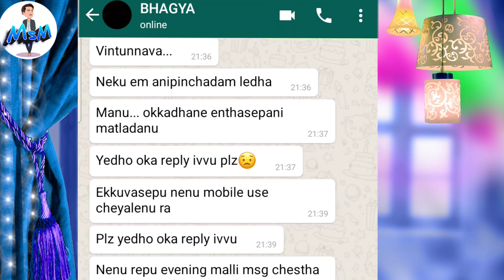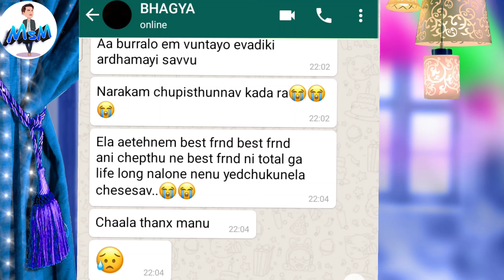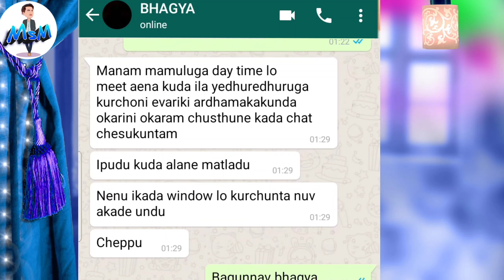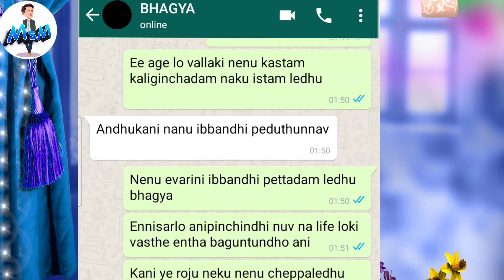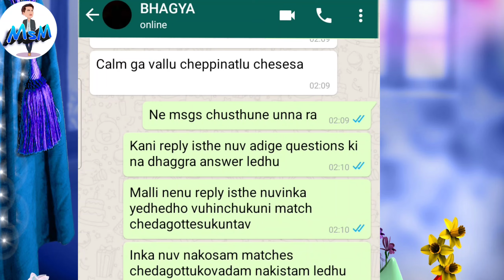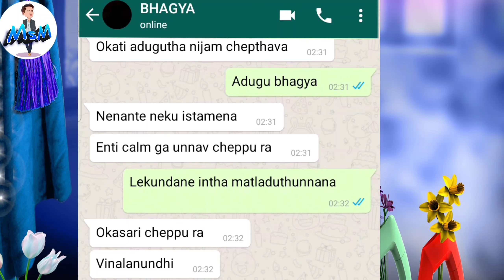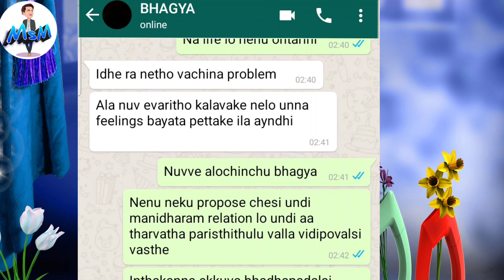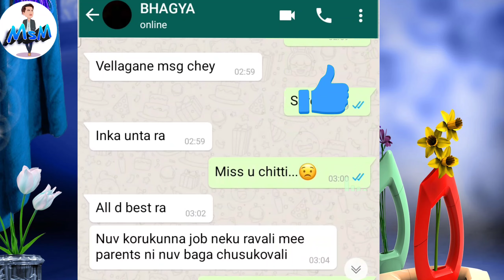Lovers Emotional 😢 Breakup | lovers Heart touching Whatsapp chatting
Mana Channel loni Stories and  previous videos chudandi meeku definite ga nachuthay.. Okkasari Chusthe memu vadhu anna meere chustharu antha baaguntay😜😍 kavali ante meere choosi cheppandi.😊